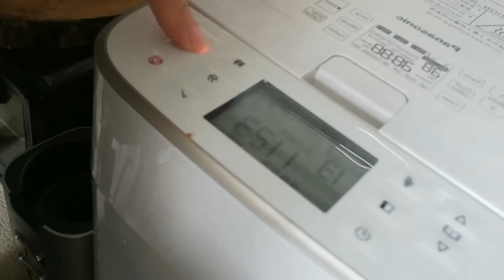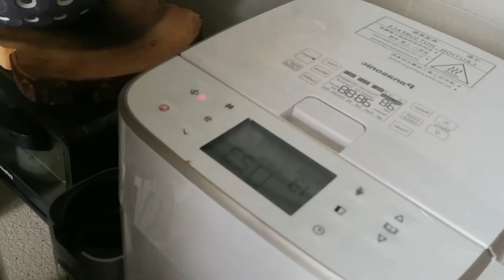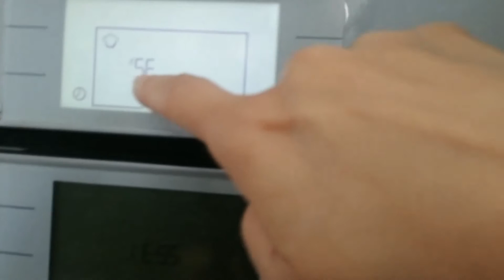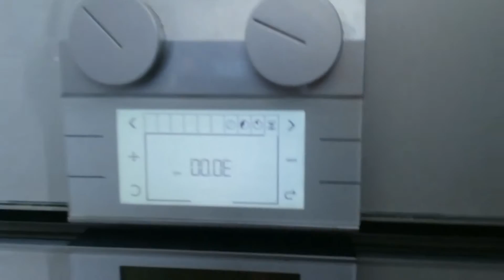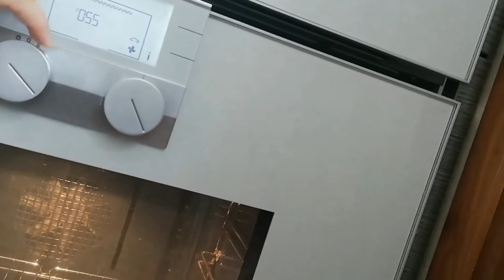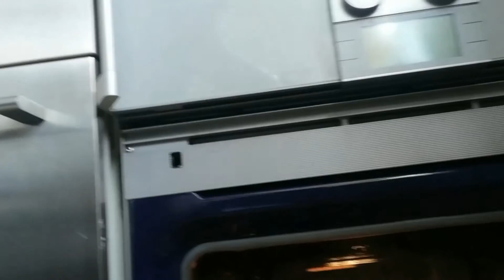HOW TO MAKE LOAF BREAD (PART 2)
Ingredients :
-280g flour
-50g butter
-2tbs sugar
-2tbs milk powder
-1tsp salt
-25g egg
-160g water
-1tsp yeast
 Combine all the in ingredients. U can use mixer machine for bread dough. In follow my demo in my videos. Reheat the oven 190°c for 30min then.